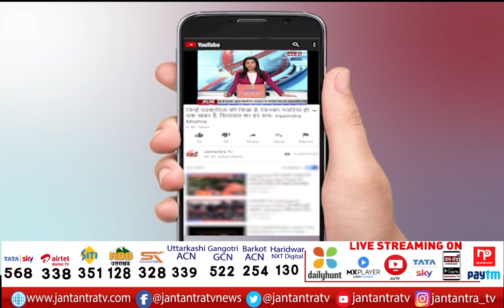CM Arvind Kejriwal Did Ravana Dahan | Vijayadashami Celebration In Lavkush Ramleela | Dussehra 2021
About Video:
लवकुश रामलीला में विजयादशमी की धूम
CM अरविंद केजरीवाल ने किया रावण का वध
CM केजरीवाल लगातार तीसरी बार हुए शामिल
बुराई पर अच्‍छाई की विजय का प्रतीक है रावण वध

In This Video:

LavKush Ramlila 2021
Delhi Ravan Dahan
Dussehra 2021
CM arvind kejriwal today
arvind kejriwal on vijaya dashami
delhi cm kejriwal
arvind kejriwal news today
delhi health minister
satyendra jain
satyendra jain today